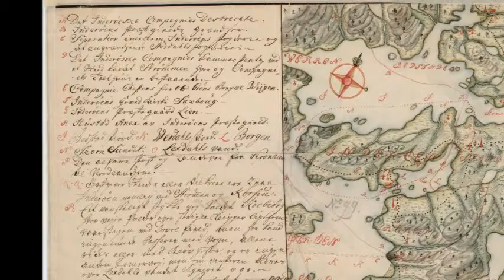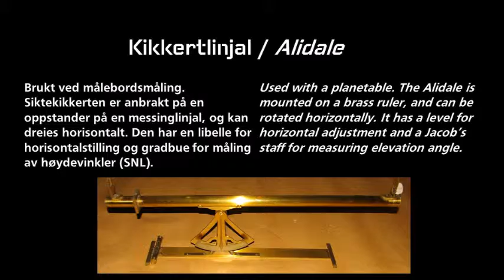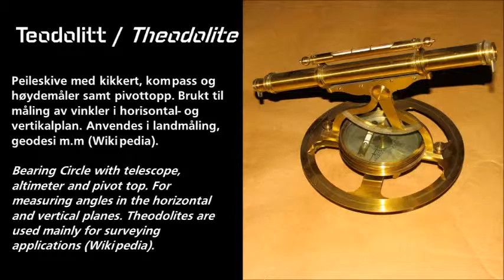Måle og navigasjonsinstrumenter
Måle- og navigasjonsinstrumenter fra Rustkammerets samling